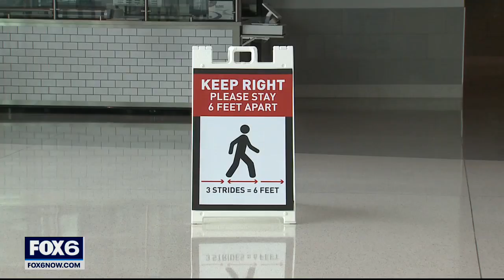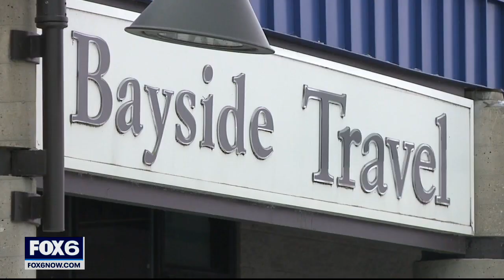Contact 6 asks around about proof of vaccination requirements | FOX6 News Milwaukee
A lot of people are looking forward to summer festivals, stadium events, and travel. But, what will it take for our favorite events to return to normal?